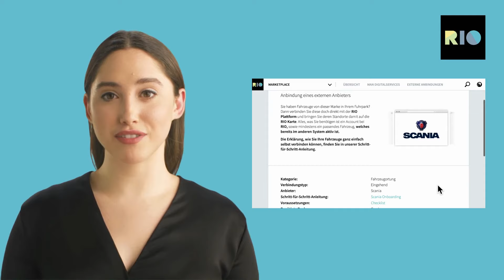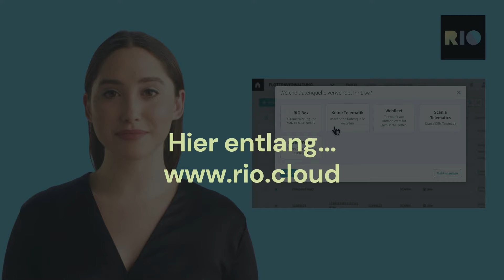Neues für Mischflotten: RIO setzt alle Fahrzeuge auf eine Karte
Ihre gesamte Flotte in einem System. Das geht nicht? Doch, das geht!
RIO importiert Ihren gesamten Fuhrpark ohne zusätzliche Hardware.
Setzen Sie alles auf unsere Karte und sehen Sie was möglich ist

Note: Avatar is AI generated.